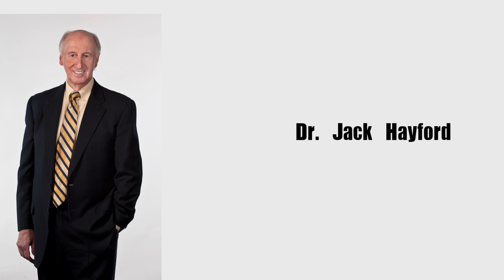Aug 5th Announcements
"The Fast Part 1" - Month of Prayer Announcements